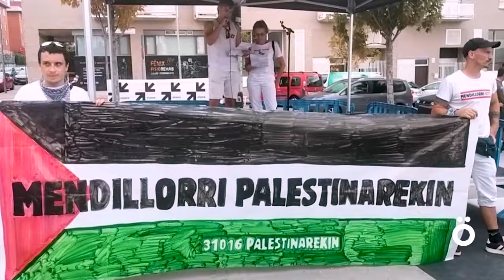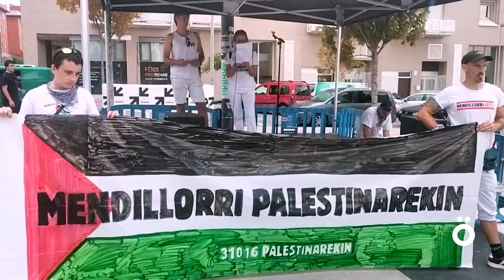Mendillorrik Palestinako herria ekarri du gogora jaien hasieran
Gaur da txupinazoa Mendillorrin, baina jaiak hasi aurretik manifestazioa egin dute auzoko hainbat kaletan zehar, Palestinako egoera salatzeko.